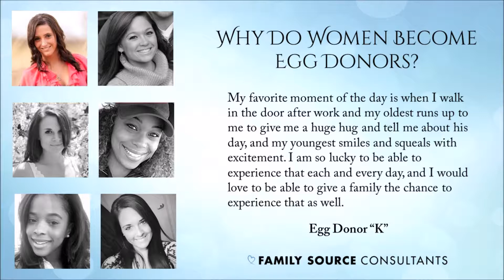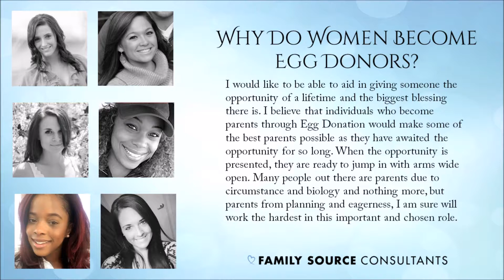Why do women become Egg Donors?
The compassionate women who choose to become Egg Donors are inspired to do so for a variety of reasons – from deep sympathy for infertile couples, to the love and joy they’ve experienced from and for their own children and the desire to give others the same. Below you’ll find some of the reasons TeamFSC Egg Donors have for their desire to provide the gift of life for a hopeful individual or couple.